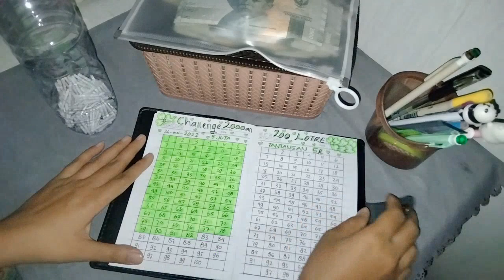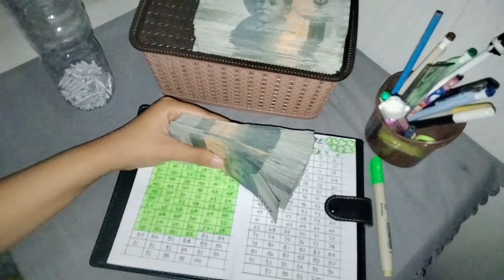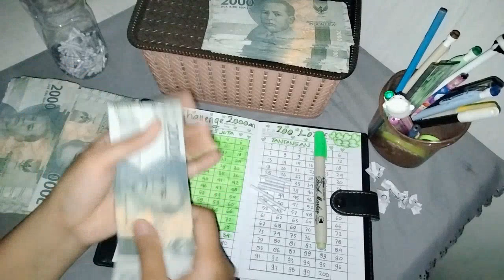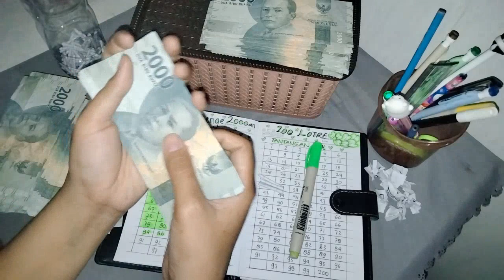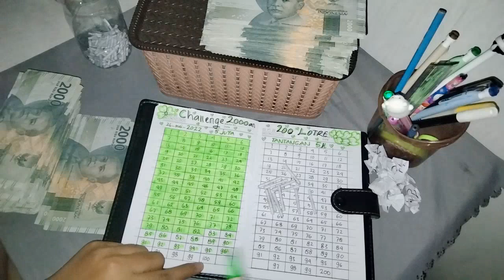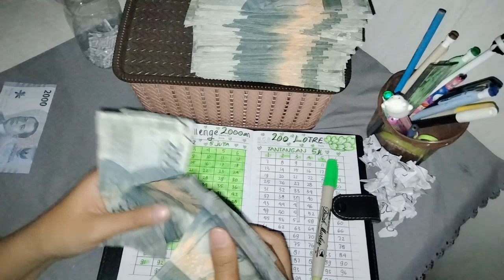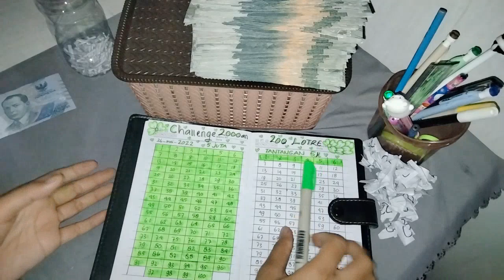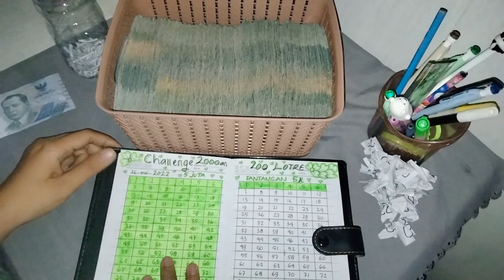UPDATE CHALLENGE 2000an//Alhamdulillah sudah Lewat 100 Kotak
Assalamualaikum
Semoga videonya bisa bermanfaat dan menginspirasi.